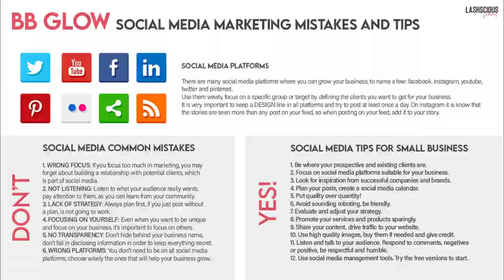BB Glow treatment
WHAT IS BB GLOW?
Is an intensive semi-permanent skincare treatment originated in Korea. In this treatment special serums rich in vitamins, minerals and nutrients are introduced to a lower layer of the skin using a dermapen and nanoneedles, resulting in a brighter, healthier, smoother and even skin tone.
BB Glow is the perfect anti-aging procedure, will smooth out fine lines and wrinkles, there will be a noticeable improvement on the appearance of  freckles, skin discoloration, sun spots, age spot and hyperpigmentation caused by acne.

BB Glow training now available at LASHSCIOUS.CA

INCLUDES:
- ONLINE ACCESS
- DETAILED CONTENT
- VIDEOS
- MARKETING TIPS
- DOWNLOADABLE MATERIAL
- CONSENT FORMS